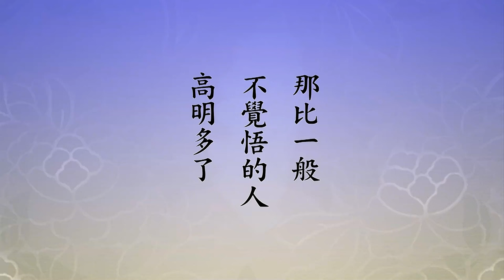🙏淨空老法師🙏它真的沒有意思🙏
🙏至誠感恩 ! 南無阿彌陀佛 !(用真誠.恭敬的心去聽經 會有悟處) grateful Namo Amitabha !🙏「照而寂，強名常寂光土。寂而照，強名清淨法身」。寂是體，照是作用，從用歸體，稱為常寂光土；從體起用，叫它做清淨法身。「身土不二，皆屬強名」，它本來沒有名字，不得已勉強給它定一個名稱。為什麼？教學方便，那不是真的，所以老子講得好，「名可名，非常名；道可道，非常道」，都要曉得這是名詞術語，名詞術語不是真東西，是為了教學方便而假設的。千萬不要把假設當作真實，那你又迷了，你迷在名相上。所以馬鳴菩薩在《起信論》裡面教給我們，學習的心態一定要懂得離言說相，文字是言說的符號，離言說相，不要去分別執著言說。你看聖人這些經典，這是從釋迦牟尼佛口述下來，記錄下來的，所以文字是言說的符號，言說不能分別執著，文字也不能分別執著，所以要離文字相。再進一步，不但要離語言文字，還要懂得離名詞術語的相。這些照、這些寂，這都是名詞術語。身土、法身大士、法身佛，這都是名詞，都是為表法方便假立的，這裡頭沒有實義。讓我們聽了、讀了，懂得它的意思就行了，不能執著。末後一個說，不能執著心緣相，心緣是什麼？望文生義。我看到這個，我覺得是什麼意思，錯了，沒有意思，永遠要記住，大徹大悟的人永遠沒有自己的意思。你讀了自己想這什麼意思的時候，那是你的意思，與佛菩薩不相干，你錯會了意思。
　　什麼時候你聽經、讀經，讀到裡頭沒有意思，你就會恍然大悟，它真的沒有意思。那是什麼一樁事情？《般若經》上講的「般若無知」，你跟性體接近了。像我們看電視，你慢慢明白屏幕了，屏幕上什麼都沒有，這是一切法的本體，一切法是依它變現出來的，一百多個頻道裡面的畫面，統統都是依這個屏幕現出來的。你現在回復到自性了，什麼都沒有，般若無知；它起作用？無所不知。所以你要到無知的時候，你才真正起這個大用，無所不知。要不要學？不要學。你所學的，那個知見是錯誤的，那是知識。真正智慧，心地裡面乾乾淨淨，就像惠能大師講的，「本自清淨，本不生滅，本自具足，本無動搖」，起作用的時候「能生萬法」，這叫智慧。智慧是無知，無所不知；知識是有知，有所不知，跟這個恰恰相反的。我們要是把佛經當作知識來研究，那你就路走錯了。學佛是求智慧的，不是求知識的，知識能解決一小部分的問題，後頭還帶一大堆後遺症；智慧能解決一切問題，不帶後遺症。
　　智慧一定要達到明心見性，要達到明心見性你得要放下言說相、名字相、心緣相。達不到，慢慢來。達不到，你天天這樣學，學久了就達到。所以佛法八萬四千法門，讀誦是一個法門，我天天念經，念經是什麼？念經就是修戒定慧。依照馬鳴菩薩這個方法就是修戒定慧。我讀這部經需要一個小時，我每天修戒定慧一個小時，戒定慧一次完成。依照這個規矩去念，就是持戒，依照這個規矩，就是離文字相、離名字相、離心緣相，老老實實用清淨心從頭到尾把經念一遍，這是持戒。念的時候你都不執著，文字相放下了，名詞術語也放下了，也不去想經裡的意思，這是修定。你看，你在修戒、在修定。念到遍數夠了，什麼時候夠？什麼叫夠？每個人的緣分不一樣，每個人的標準不一樣，實在那個標準就是你的清淨心現前。清淨心現前，清淨心起作用就是智慧，這叫小悟，不是大悟，小悟，那比一般不覺悟的人高明多了。從小悟，還是用這個方法，再過個若干年，就大悟，為什麼？平等心現前。再有若干時候，大徹大悟，你就變成法身菩薩，你成佛了，那是什麼？覺了，這個覺是無上正等正覺，就是清淨平等覺，這個覺是無上正等正覺。為什麼？它是三個位次，清淨心得正覺，平等心正等正覺，所以後頭這個覺是無上正等正覺。從這個地方諸位就能體會到，能肯定，能深信不疑，這一部經上，凡夫能成圓滿的佛果，你說這個法門多殊勝。
　　所以這個經你會不會念？會念，我們從凡夫地將來會念到無上正等正覺，你會不會！如果一面念一面打妄想，那就完了，一面還想到，我是什麼境界？我怎麼樣提升？那完了。馬鳴菩薩教我們這個原則是真理，永恆不變。八萬四千法門，門門都需要遵守這個原則，你不遵守這個原則，你就錯了，錯在你自己，不能怪別人。「故知身土不二，皆屬強名。寂照同時，非思量境」。不要去胡思亂想，胡思亂想你就錯了。有胡思亂想那個時間，為什麼不念阿彌陀佛？這個胡思亂想也很不容易去掉，所以淨宗有個妙法，用阿彌陀佛這一句名號代替胡思亂想，好！胡思亂想，不是墮無明，就是墮掉舉，總是都在造輪迴業，搞六道輪迴。這一句阿彌陀佛六道裡找不到，六道裡哪一道也找不到阿彌陀佛，阿彌陀佛在西方極樂世界，只跟那個地方相應，跟六道、跟十法界都不相應，你就記住這一句話就好。掉舉是胡思亂想，昏沉是想打瞌睡，精神提不起來，昏沉是無明，這兩種煩惱現前，你就好好念佛、老實念佛，用念佛的方法把煩惱取而代之。